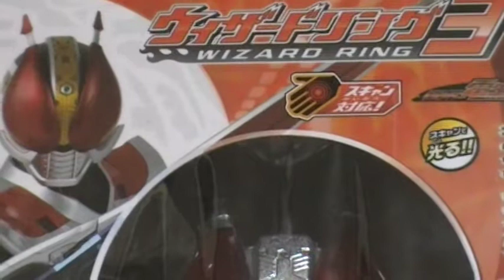ウィザードリング 動画 電王ソードフォーム 仮面ライダーウィザード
ウィザードリング紹介動画です！